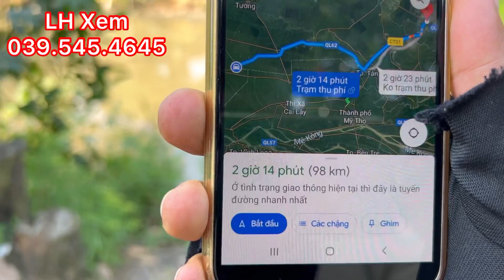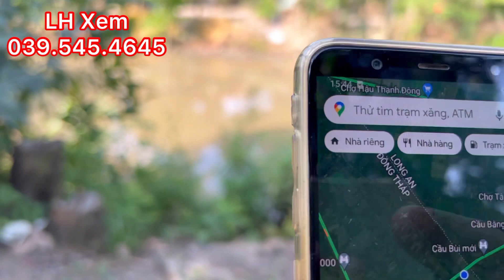T349 @ Bán Gấp Vườn Sầu Riêng + Mít Thái Đang Cho Huê Lợi Giá Rẻ Thật Rẻ